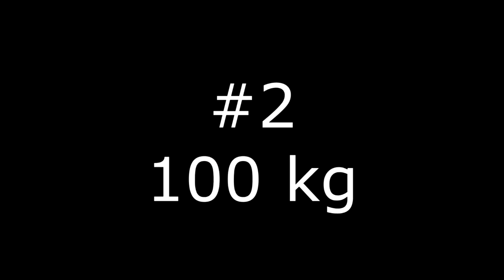Team Cartoon Cat vs Team Siren Head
Team Cartoon Cat & Cartoon Dog take on Team Siren Head. Which team will win this epic battle?

Horror Thrills is a channel that deals with horror videos. Here you will find fights, short films and all other things that are scary. This channel is meant to entertain our viewers. We not only make scary videos, but also funny ones. At the moment you will see many Trevor Henderson creatures, like Siren Head, Cartoon Cat and more. Also we are going to use some SCP creatures as well.